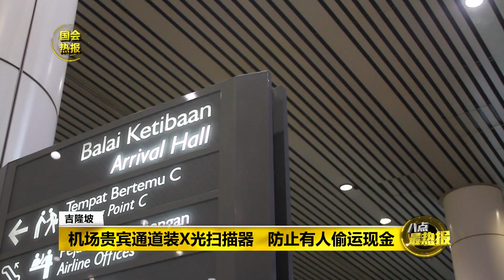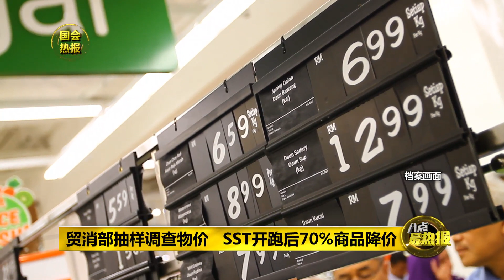Prime Talk 八点最热报 17/10/2018 - 交通部将出招加强机场安检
为了防止有人再滥用机场的贵宾通道偷运现金出国，交通部长今天就宣布将会以特别的X光扫描仪器加强机场的安检措施。